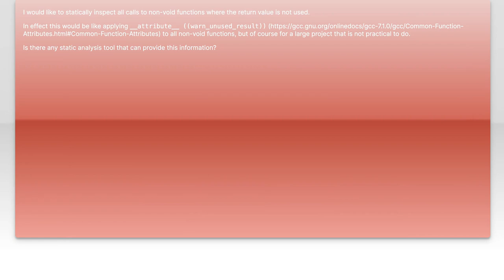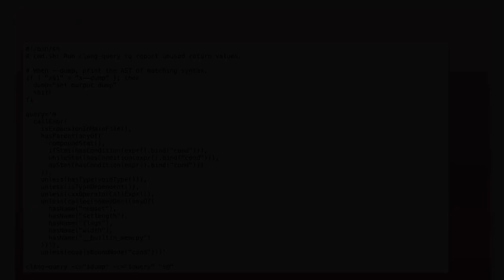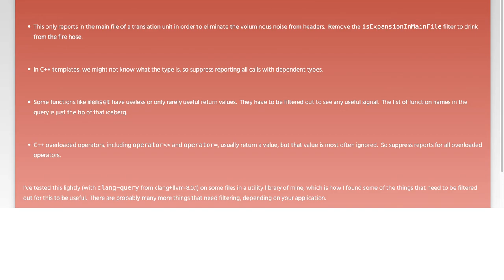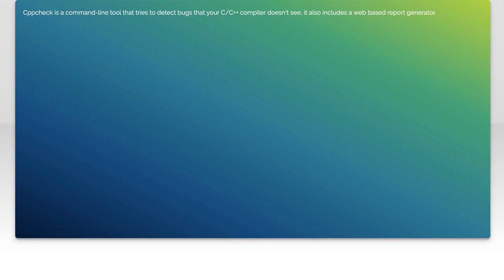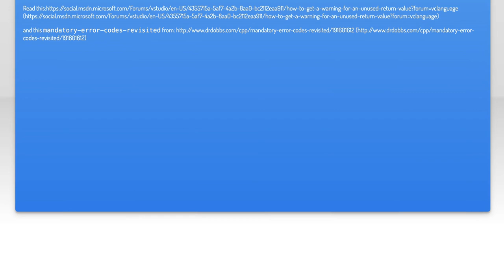How can I lint C++ code to find all unused return values?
c++: How can I lint C++ code to find all unused return values?

Related to: c++, static-analysis